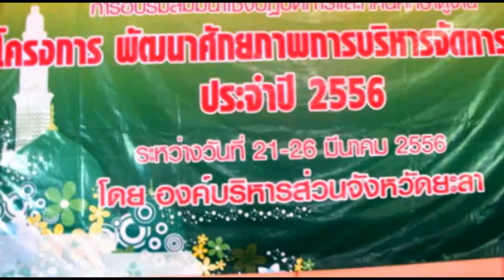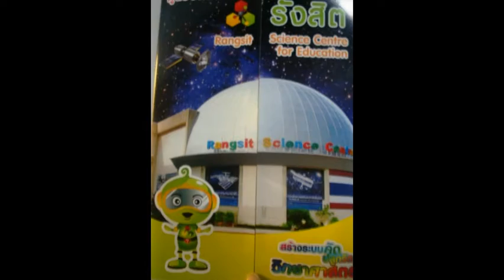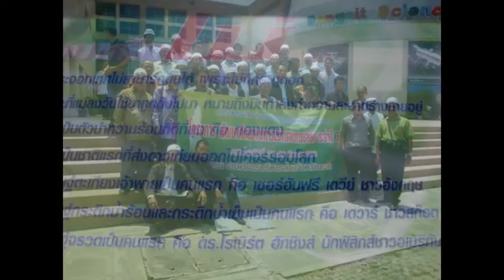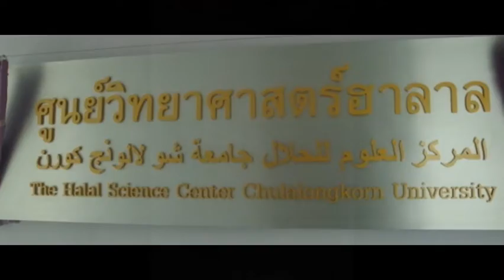อบจ.ยะลา to Bangkok 22 March 2013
พัฒนาศักยภาพการบริหารจัดการมัสยิด จัดโดย อบจ.ยะลา ตั้งแต่ ๒๑ - ๒๖ มีนาคม ๒๕๕๖